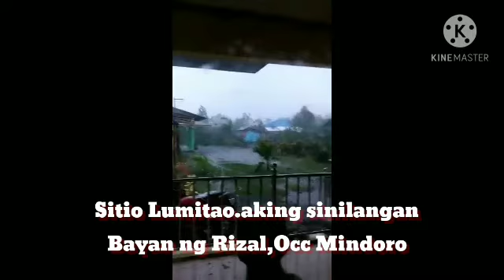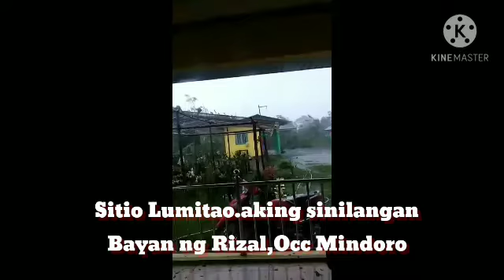NANGANGALIT NA AGOS NG TUBIG BAHA SA AMING LUGAR. KAWAWA NA NAMAN ANG MGA PALAYAN.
Mangyang Gala21

Red Buffalo